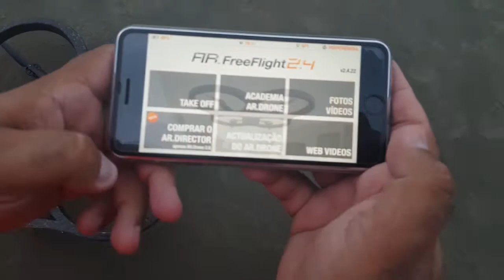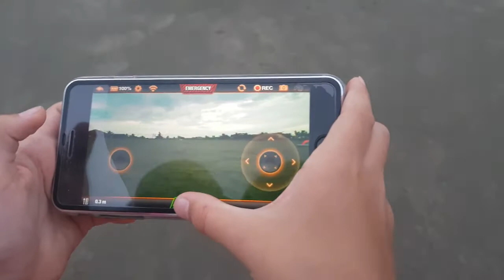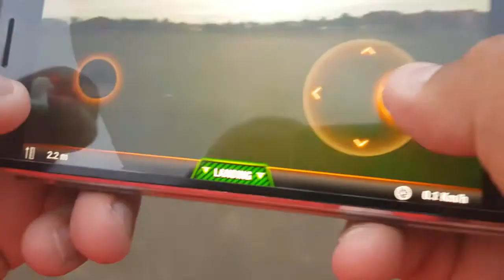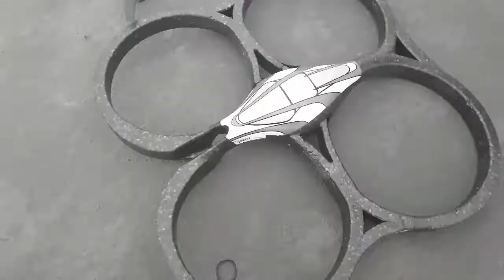DRONE MALUCO | PILOTANDO DRONE | Grazi Victoria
Olá lindinhas e lindinhos.
Hj eu vou pilotar um drone na praia junto com o meu pai, é a primeira vez que pilotamos, vamos ver o que vai acontecer?

musical.ly: @grazi.victoria